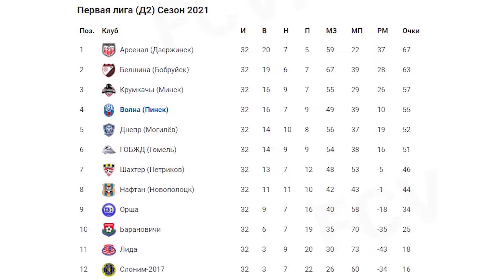Программа "СпортЭфир" 23.11.2021 г.